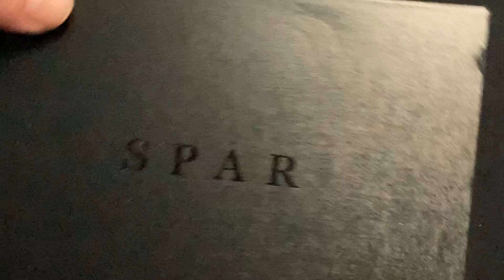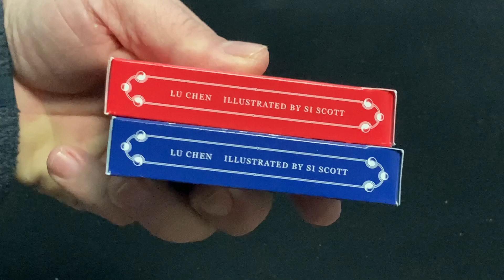Luchen Spar Set Deck Review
Pretty cool set.

Special thanks to channel member - tallmunchkin

Need a deck or game reviewed for your project?

Want to send me something? Here is my PO address:
Victor Miranda
Canada

Card Game
Deck Review
How To Play
Unboxing
Board Game
Bicycle Playing Cards
United States Playing Card Company
Cartamundi
USPCC
Board Game Geek
Kickstarter
Bee Playing Cards
Tally Ho Playing Cards